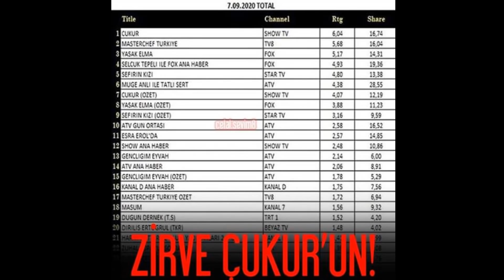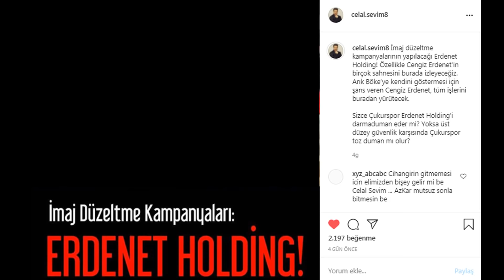Çukur 4.Sezon 2.Bölüm Değerlendirme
Çukur 4.Sezon 2.Bölüm Fragman ve çukur 4. sezon 2. bölüm 2. fragman ile cukur 4 sezon 2 bolum fragmanı sneak peek analiz videosu yayında. Yeni bölümde sürpriz bir veda daha var. Kim veda edecek? Show tv dizisi Çukur'da  Cumali Yamaç'ı vuruyor sonrasında yaşanacakları paylaştık. Arık ve Yamaç'ın aksiyon dolu dövüş sahnesi herkesi heyecanlandırdı.

Yeni bölümde Yamaç, Vartolu, Efsun ve Nehir ne yapacak? Cumali'nin yeni planı ne? Arık Böke, Seren Erdenet ve Cengiz Erdenet harekete geçiyor. Azer ve Karaca kaçacak mı ve Azer'i kim öldürecek? Tüm bu soruların cevabını ve daha fazlasını Çukur 4.Sezon 2.Bölüm 2. Fragman videosunda yanıtladık.

Çukur 4.sezon 2.bölüm 2. fragman sürpriz bir veda daha, çukur 4.sezon 1.bölüm fragmanı ve cukur 4 sezon 2 bolum fragman tanıtım sneak peek show tv analiz videosunu beğenmeyi ve kanala abone olmayı unutmayın.

ÇUKUR 4.SEZON

Koçovalılar’ın düşmanları bitmiyor! Çağatay Erdenet’ten koltuğu devralan kardeşi Arık Böke’nin mahalleye gelip Yamaç Koçovalı’nın karşısına çıkması yepyeni bir fırtınanın başlangıcı oldu. Koçovalılar ile Erdenetler arasındaki mücadele çok daha çetinleşirken Çukur'un dördüncü sezonunda büyük merakla beklenen Cengiz Erdenet’in ipleri eline alması oyunun kurallarını tamamen değiştirecek.

Yönetmen: Sinan Öztürk
Senaryo: Gökhan Horzum
Yapımcı: Kerem Çatay
İdari Yapımcı: Yamaç Okur
2. Yönetmen: Özgür Sevimli
Görüntü Yönetmeni: Tolga Kutluay

OYUNCULAR
Yamaç: Aras Bulut İynemli
Arık Böke: Barış Arduç
Sultan: Perihan Savaş
Fadik: Nur Sürer
Cengiz: Mustafa Avkıran
Vartolu: Erkan Kolçak Köstendil
Aliço: Rıza Kocaoğlu
Selim: Öner Erkan
Cumali: Necip Memili
Efsun: Damla Sönmez
Mahsun: Berkay Ateş
Azer: Cihangir Ceyhan
Celasun: Kubilay Aka
Nehir: Hazal Subaşı
Akın: Burak Dakak
Damla: Hare Sürel
Emmi: Kadir Çermik
Seren: İrem Sak
Ayşe: İrem Altuğ
Saadet: Boncuk Yılmaz
Medet: Mustafa Kırantepe
Karaca: Ece Yaşar
Metin: Cem Uslu
Meke: Aytaç Uşun
Murtaza: Ferit Kaya
Nedim: İlkay Akdağlı
Remzi: Çağrı Atakan